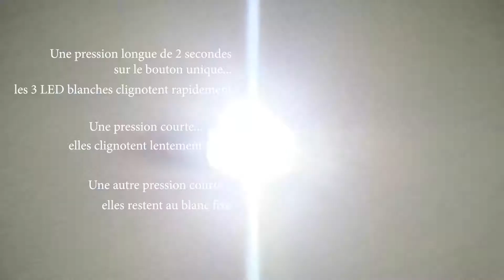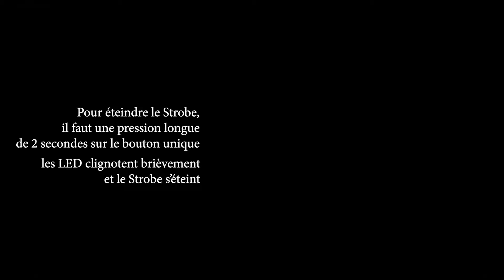ViFly Strobe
Une courte vidéo du fonctionnement du dispositif de signalement lumineux Strobe de ViFly, en support du test complet à lire